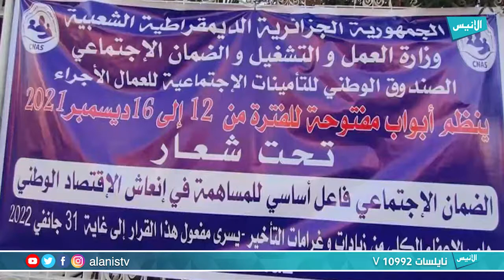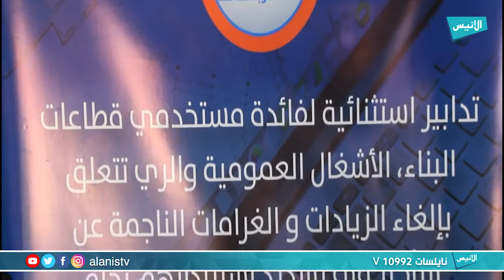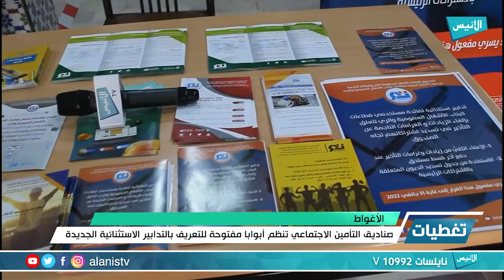الأغواط: صناديق التأمين الاجتماعي تنظم أبوابا مفتوحة للتعريف بالتدابير الاستثنائية الجديدة